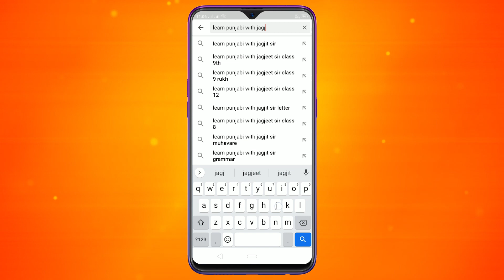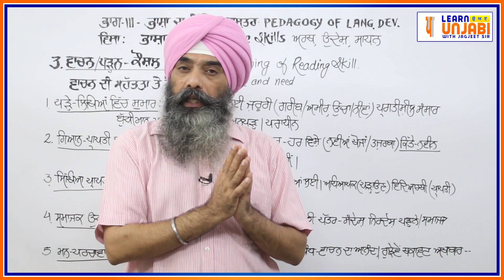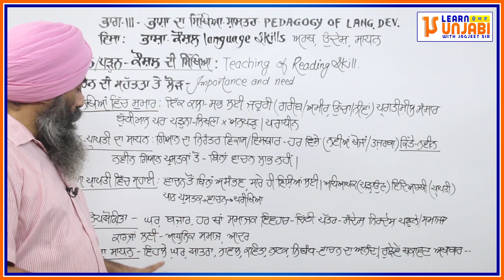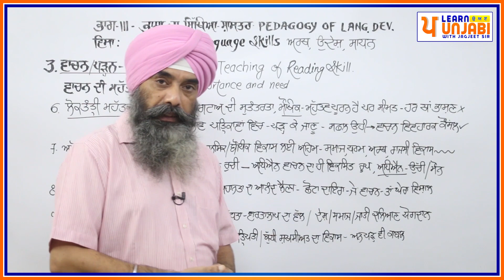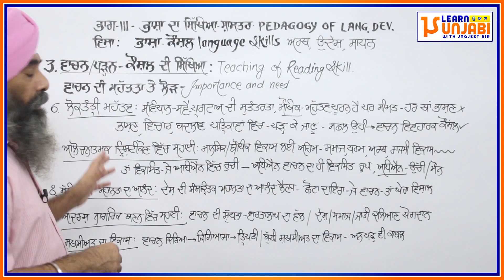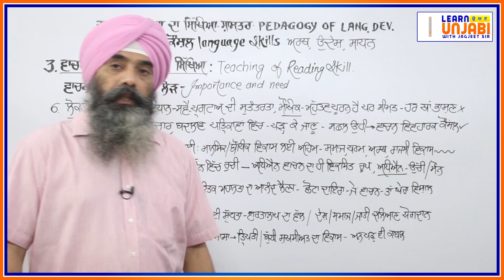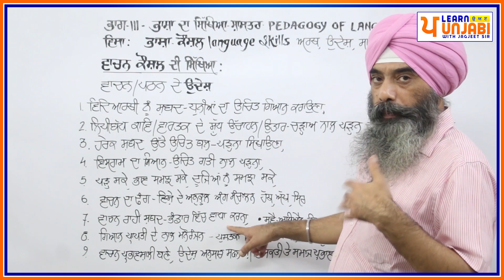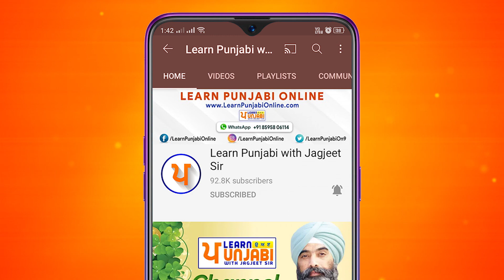LPO-384 | PUNJABI PEDAGOGY - COMPLETE COURSE {TOPIC-9} Language Skills [Part 28/30]